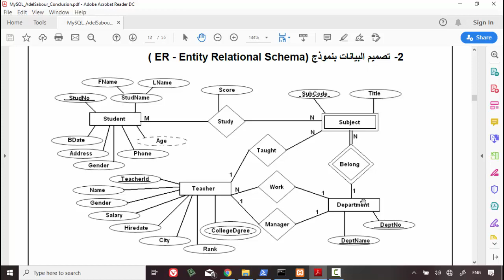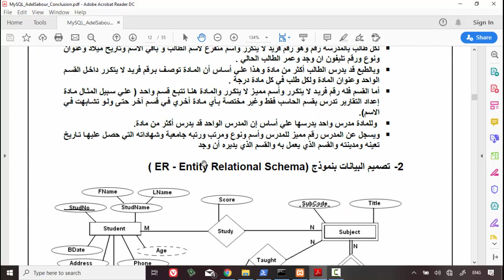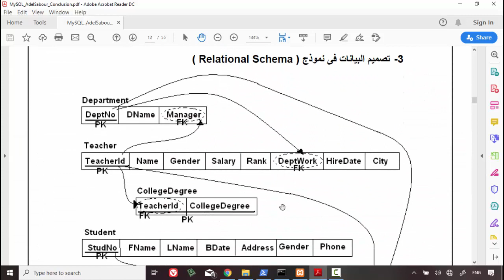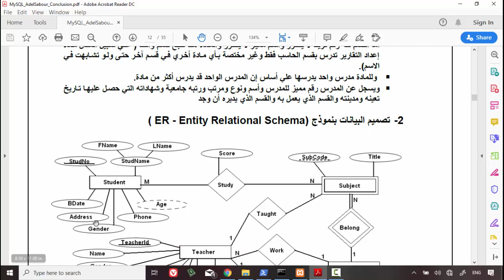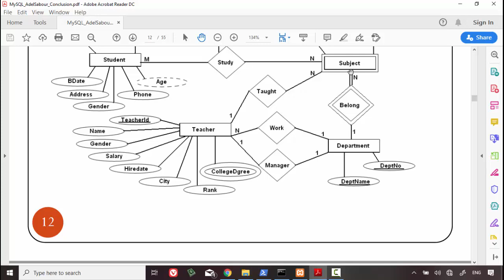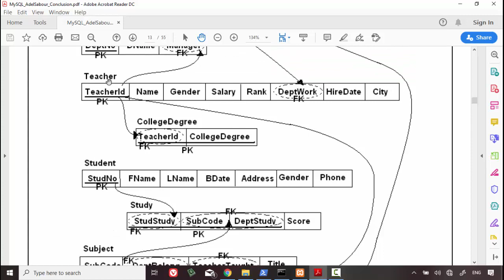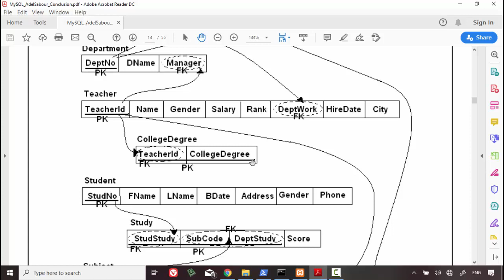7 Modern Databases Cairo Univ Project Case Study ERD, Relational Schema Revision